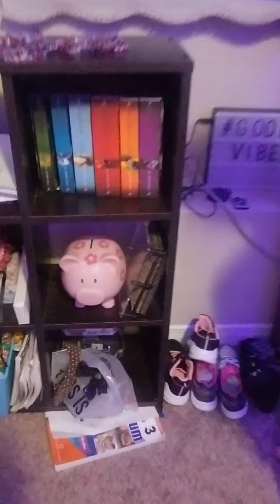Room tour!!! Goodbye loftbed!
Hey guys. We dont know if we will get rid of my loft bed today. But it will be gone soon!

Hope you enjoyed this video! If not link in the comment section and let me know.

Love, Laynie

P.S. Au revoir